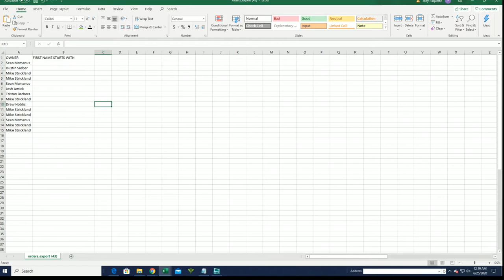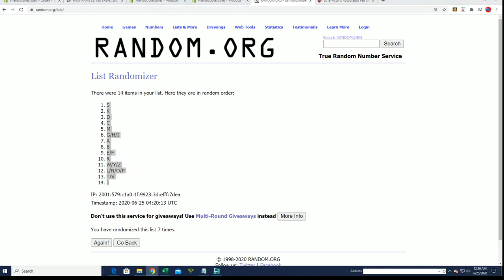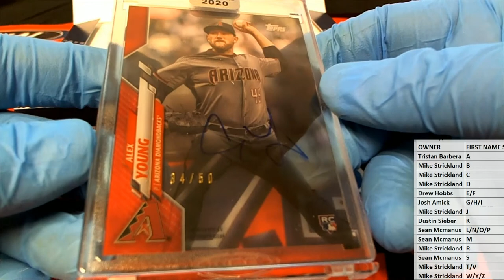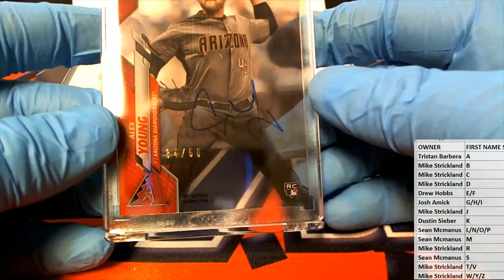2020 Topps Clearly Authentic Baseball ID 20CLEARLYA106